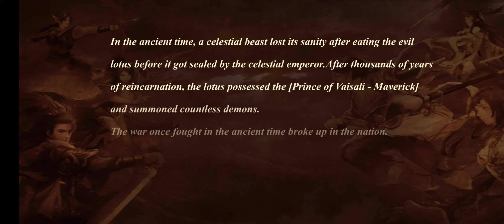Legendary War : Ancient [ Android APK iOS ] Gameplay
Legendary War:Ancient - Rolling Games Pte Ltd

The battlefield is now open! Please the ancient warriors to enter the reinforcement force immediately! Fighting Online！！

"Legendary War:Ancient" is a real-time country warfare MMORPG mobile game, fascinating storyline, invigorating skill special effects, plus exciting PVP mode, will definitely lead every player to experience the charm of multiplayer country warfare in the game.

■■■■■Hundred Cities and National War, Thousands of People on the Same Screen■■■■■
A variety of national war games, experience the refreshing slash of thousands, and unlimited skills release. If you are a brother, come see me dominate!

■■■■■Ancient Behemoth, double the drop■■■■■
The evil spirit hides in the abyss, only waiting for the warriors to conquer, all the artifacts and equipment of the game are dropped by monsters, the abyss climbing tower stimulates the gameplay, and it is self-sufficient without krypton or liver!

■■■■■Fashion wardrobe, dominates the style■■■■■
Hundreds of mount fashions, full of special effects, you can invite your partners to enjoy the beautiful scenery and create a romantic moment for you.